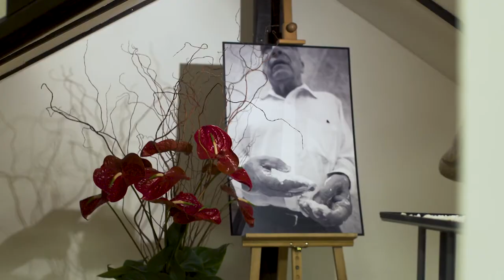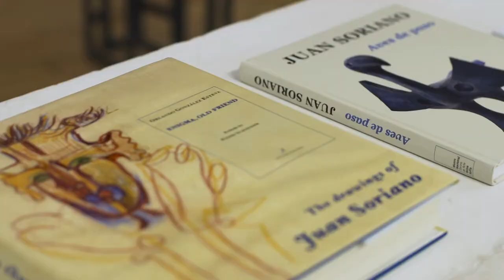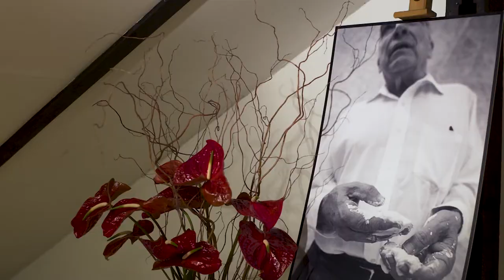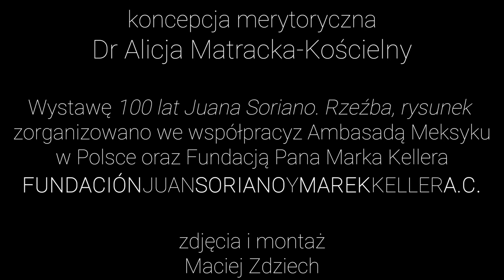100 lat Juana Soriano. Rzeźba, rysunek | 100 años de Juan Soriano. Escultura, dibujo. Wystawa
Twórczość Juana Soriano dotyczy przede wszystkim pamięci. Artysta próbuje uchwycić tę esencję, z której utkane są sny, stara się odkryć to, co nieznane, a także zdefiniować sens życia. Jego prace z powodzeniem łączą to, co ulotne i nieokreślone z namacalną rzeczywistością.

Na wystawę składa się 9 rzeźb i 11 rysunków Juana Soriano z kolekcji Pana Marka Kellera. Będzie otwarta od grudnia 2020 do końca lutego 2021. Część ekspozycji jest prezentowana w parku Muzeum w Stawisku - zapraszamy do ich oglądania w godzinach 8-16 od wtorku do piątku oraz od 10 do 16 w niedziele.

Otwarcie wystawy było wydarzeniem towarzyszącym XX Festiwalu Muzyczne Konfrontacje „Piękno liryki - od Chopina do Góreckiego”.

Wystawę zorganizowano we współpracy z Ambasadą Meksyku w Polsce i Fundacją Pana Marka Kellera FUNDACIÓNJUANSORIANOYMAREKKELLERA.C.